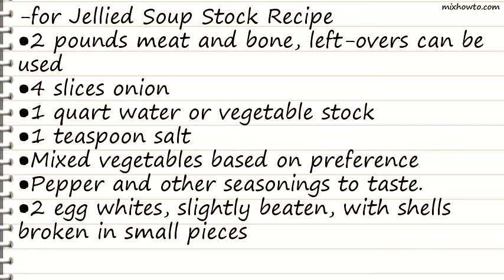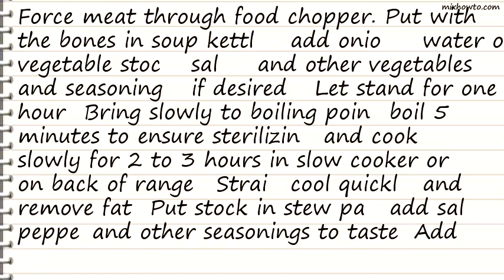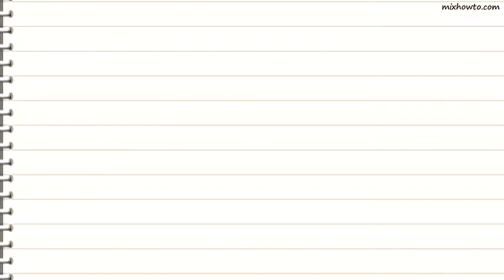Recipe Jellied Soup Stock Recipe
INGREDIENTS:
-for Jellied Soup Stock Recipe
●2 pounds meat and bone, left-overs can be used
●4 slices onion
●1 quart water or vegetable stock
●1 teaspoon salt
●Mixed vegetables based on preference
●Pepper and other seasonings to taste.
●2 egg whites, slightly beaten, with shells broken in small pieces
●3 tablespoons granulated gelatin
●2/3 cup raw beets and 2 tablespoons vinegar
●For dark soup, 2 cups chopped mushroom stems and skins